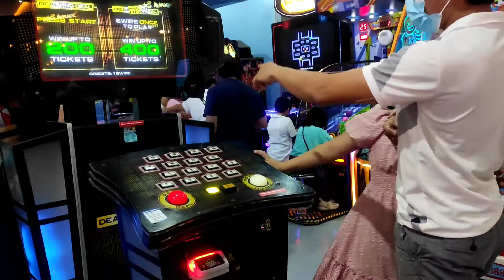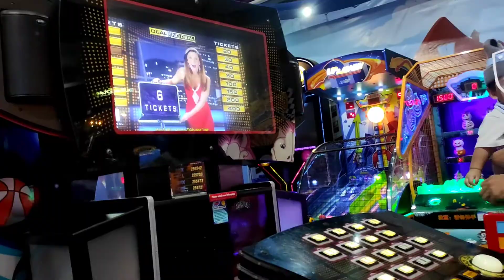Nag deal or no deal pa nga